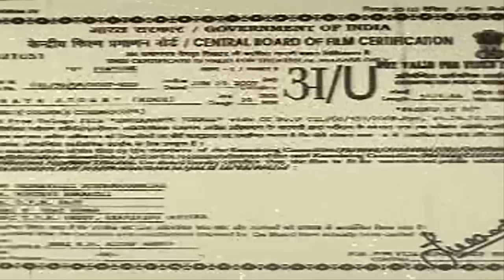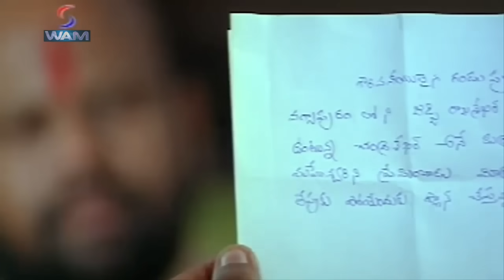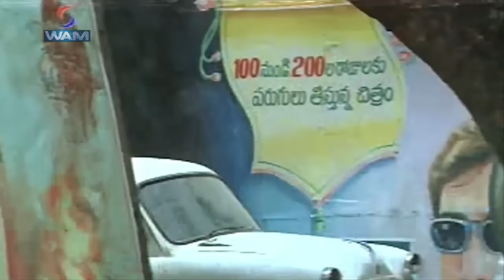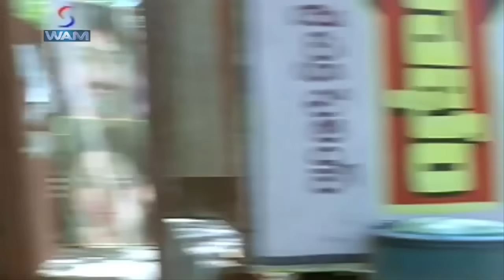NAYA JIGAR | Hindi Film | HD Full Movie | Nagarjuna | Bhoomika Chawla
NAYA JIGAR
Watch this Bollywood Hindi Action Movie "Naya Jigar " (dubbed from Telugu Superhit film "SNEHAM ANTE IDE RAA") starring  Akkineni Nagarjuna,Sumanth,Bhoomika Chawla,Sudhakar.

Synopsis-
This Story Rotates Around Arvind, Chandru And Krupa'S Friendship Surrounded By Lots Of Misunderstandings. They Get In Severe Dispute With Pratap Singh, The Villain And Later On How These True Friends Become The Victim Of Misconceptions One After The Other Is All What The Story Showcases.Arvind, Chandru And Krishnaprasad Are Childhood Best Friends. Arvind (Nagarjuna) Lives A Wealthy Lifestyle With His Parents, Grandparents And Sister Amritha. Amritha And Chandru Are In Love With Each Other And Are Expected To Get Married Soon. A Prank Goes Out Of Kilter And The Trio Gets Into Severe Dispute With Pratap Singh. They Re -- Locate Themselves To Mussorie In Order To Avoid Further Problems. Here, They Work As Novices With Krupa'S Brother-In-Law, Bhawani Shankar, Who Gets A Contract To Paint And Refurbish A Palace In Pratapgarh. The Crew Attends There And This Is Where Arvind Gets To Meet Yuvrani Padmini. Circumstances Force Both Of Them To Get Married To Each Other, Much To The Chagrin Of Chandru, Who Knows That Padmini Does Not Love Arvind And Is Merely Marrying Him To Avenge Her Family'S Humiliation And Create A Rift Between The Friends. Shortly After The Marriage, Amritha'S Saree Is Set Aflame And Arvind Is Nearly Killed In A Bullock-Cart Race Accident. Chandru Blames Padmini And Bitter Acrimony Results So Much So That The Past Is Re-Visited And Arvind Is Blamed For Killing Chandru'S Younger And Mute Brother, Chhotu. An Altercation Develops Between Arvind And Chandru And It Gets Deeper. Will War And Misunderstandings Win Over True Friendship?

Movie Title: Naya Jigar
Genre: Action-Cop Story-Entertainer
Starcast: Akkineni Nagarjuna,Sumanth,Bhoomika Chawla,Sudhakar
Director:  Balasekaran
Year: 2001